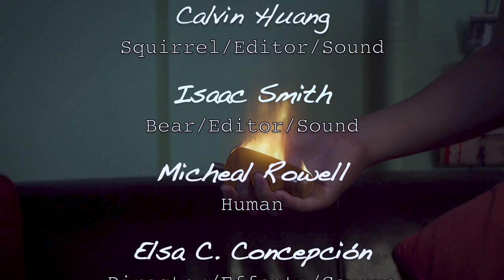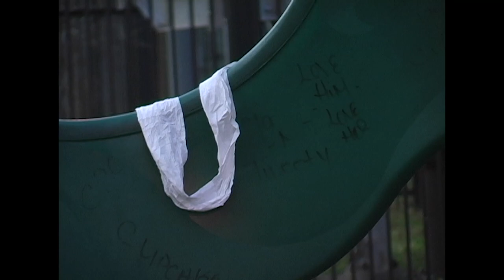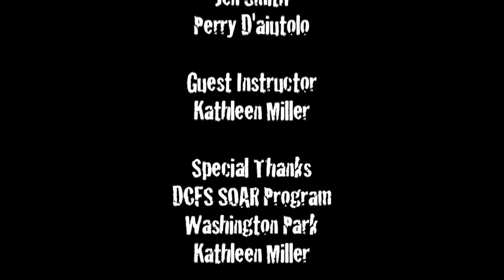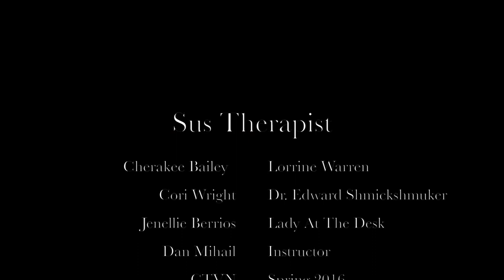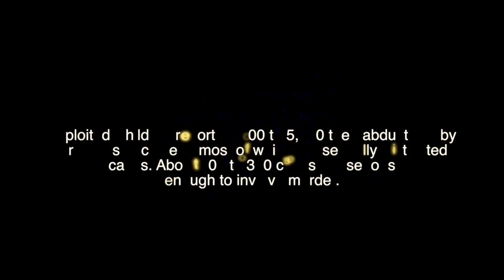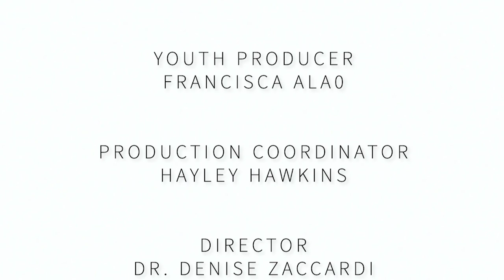Hard Cover Ep. 691 | Halloween Special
In this episode, Chicago teens talk about Halloween and horror for the month of October. We hear about best safety practices for Halloween as well as some short horror films.

Watch us Monday at 5:30 pm and Tuesday at 12:30 pm on CANTV!

Youth Producer - Francisca Alao
Production Coordinator- Hayley Hawkins